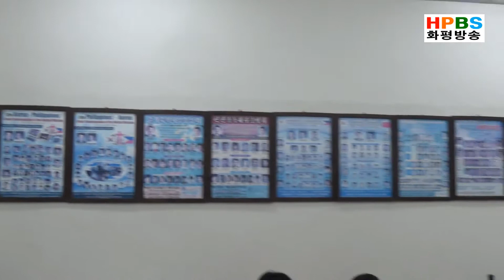"Yoo Raise Me Up" 필리핀 한비센타 이명옥 사모 (191106) - 화평교회